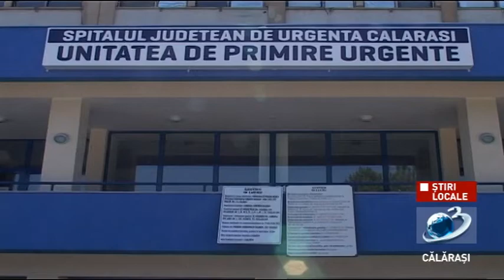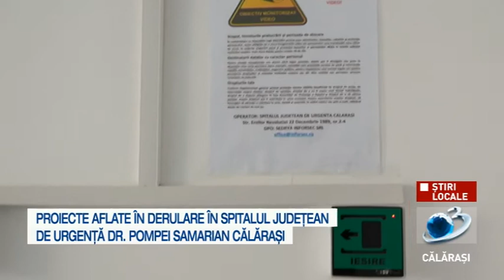Proiecte aflate în derulare în SJU Dr. Pompei Samarian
Au fost prezentate zonele reabilitate în spital, noul sistem de cartele introdus, prelungirea programului în Ambulatoriul spitalului și nu în ultimul rând investițiile aflate în derulare.